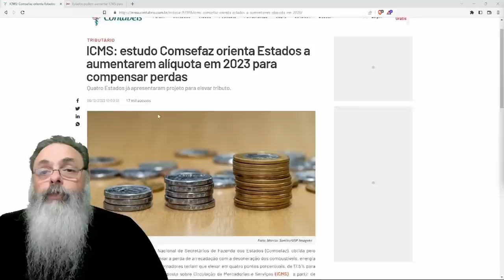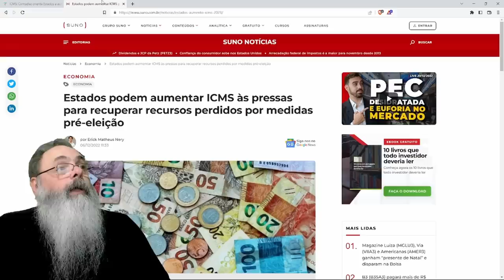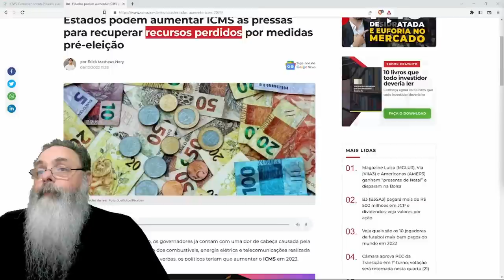ESTADOS já falam em SUBIR o ICMS porque estariam PERDENDO RECEITAS, mas ESSE é o SEU DINHEIRO